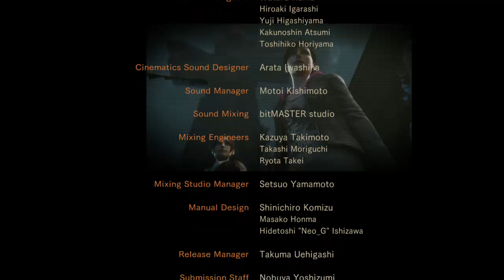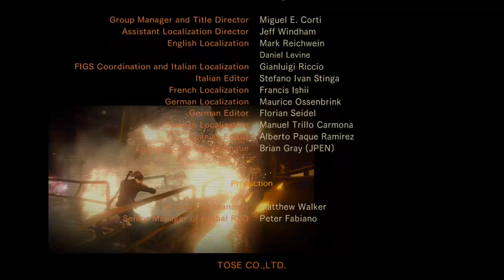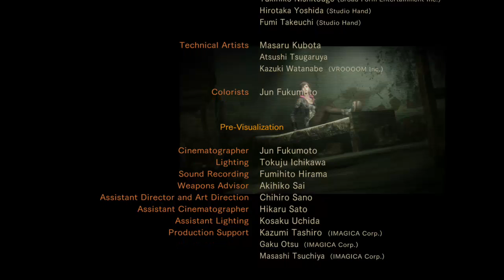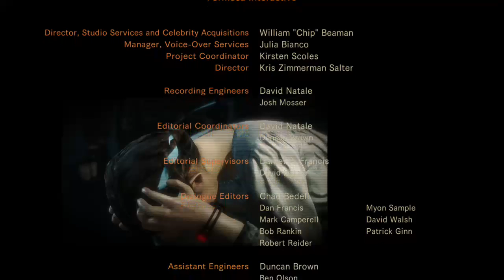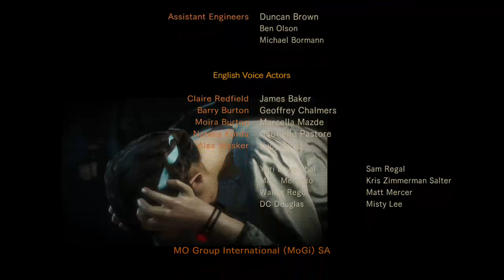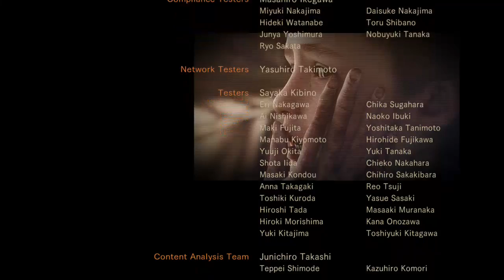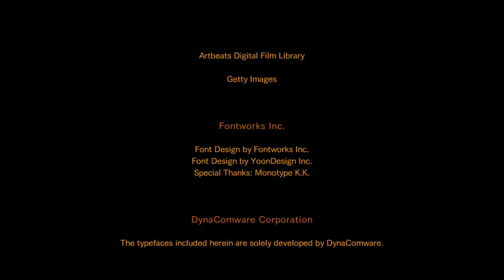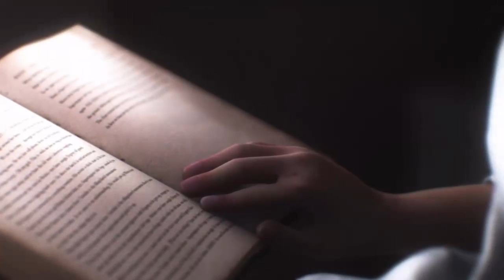#8 Finale! Resident Evil Revelations 2 Hardest Difficulty!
Spread Love!❤️This Account will post some of the Smoothest Video Game Clips You Have Ever Seen Along With Motivation To Be Your Best! Road to 1-MILLION Followers. 🥰I shall always protect all of the Earth’s creatures. 🦁❤️♾Got it memorized?! 💭